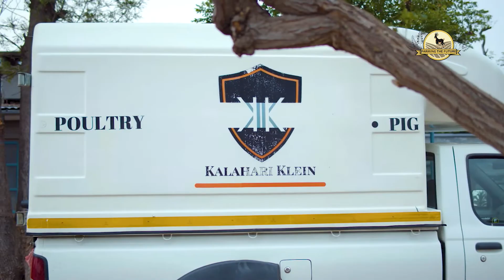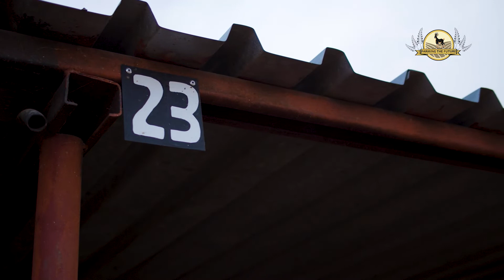Farming The Future Namibia Pilot episode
On this episode, we talk to Abrie from Kalahari Klein.
Abrie is a 22 year old farmer, he farms in the omahake region, a stone's throw away from the town of gobabis. We invited him to talk to us about his journey and how to start a farm.

This farm had served as a residential farm for his grand parents. Abrie has been farming for over a year and during this short time, he has found more ways to commercialize this former residential farm...here is how it all started.
If you are just starting your farm or planning on doing so, buying stock or getting your animals ready for the market does not just happen over night. These animals have to be fed an industry grade diet to ensure that they are market ready and each level of growth comes with its special diet, this applies to all live stock, small or large.

Abrie became full-time just over a year ago, we were curious to hear how his journey has been leading a team of men and women far much older than him and how his more scientific approach pairs up with the more traditional form of farming that his team members on the farm grew up with.

Farming remains to be one of the biggest job creators world wide and with increasing numbers in population, farms are under pressure more than ever to produce at a larger scale and governments are calling out to investors to jump on the wagon to help make farms more sustainable and reduce imports on products that can be locally grown.

The transfer of sustainable farming knowledge will have future farmers pick and improve on the skills taught to them by farmers like Abrie and in so doing, would have taken a step closer to a self sustaining farming ecosystem.